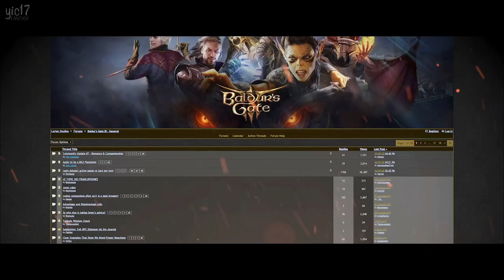Baldur's Gate 3 (Early Access) ★ FULL MOVIE / ALL CUTSCENES 【Viona Lavellan / Half-Elven Wizard】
You are watching my BALDUR'S GATE 3 full movie featuring all the cutscenes and story relevant parts of the early access portion of the game. All unnecessary parts such as loading/menu screens, non-story relevant parts, exploration, grinding etc have been edited out. The end result is so you can enjoy the entire story of Baldur's Gate 3 like watching a movie.

The main character I am using for this series is Viona Lavellan, a half-elven wizard. The last name Lavellan may sound familiar since it is the same last name used in Dragon Age: Inquisition's elven inquisitor. However, Viona is not my Inquisitor. Instead, she is the daughter of my elven inquisitor, Namiko, and Cullen. In my own head canon anyway.

Viona may only be used in the Early Access version since I don't believe I'll be able to continue to use the same character for the full game. So I will have to create another character when the full game is available. Anyway, I hope you enjoy!

► The Eterna Project

This movie is part of the Eterna Project, a passion project of ours that began over 10 years ago. The main purpose of this project is to connect all the characters and worlds from all the videogames we have played into one shared universe/multiverse/timeline. Imagine The Avengers or The Justice League except instead of superheroes, it consists of characters from different videogames. However, the main cast are all original characters created in videogames with the character creation feature. In short, this project is our fan fiction / head canon to connect all our projects together.

Note: If you are not interested in this fan project of ours, you can absolutely watch all our movies / series as standalone stories disregarding the connectivity made outside of a game's story. Most projects are created with this in mind so you do not need to follow the Eterna Project if you do not wish to. There are a few exceptions where the projects are made with Eterna in mind - those will usually be let's roleplay series where we fully roleplay the characters. Otherwise, you can feel free to ignore all these and still enjoy our contents as standalone stories!

► Eterna Order / Eterna Alliance

ETERNA, also known as the Eterna Order or the Eterna Alliance, is a peacekeeping organization with its core vision being to bring peace and balance across all the worlds throughout infinite galaxies. Using both magic and technology, Eterna is able to travel through both time and space to reach any world that requires aid. Eterna recruits the best of the best fighters, mages, healers, strategists, scientists, philosophers from all around the known galaxies. Some notable members include Geralt of Rivia, Liara T'Soni, Cloud Strife, 2B, Rey Skywalker.

► Eterna Member Profile

[ Background ]

Full Name: Viona Lavellan
Alias(es): Amari Amano
Title(s): Sorcerer of Aquamarine
Race: Half-Elf
Gender: Bisexual Female
Alignment: Lawful Good
Personality: Curious / Determined / Innocent / Quiet / Shy
Class(es): Mage
Preferred Weapon(s): Staff / Grimoire
Unique Skill(s): Destruction Magic / Restoration Magic
Family: Namiko Lavellan (Mother) / Cullen Rutherford (Father)

[ Attributes ]

Strength: 56
Constitution: 55
Dexterity: 72
Magic: 93
Intelligence: 82
Charisma: 83

[ Appearances ]

► About Yic17 Fantasy:

At Yic17 Fantasy, we aim to create cinematic & immersive fantasy & sci-fi gaming contents. Mostly, we focus on WRPG & CRPG games such as Dragon Age, Mass Effect, The Elder Scrolls / Skyrim, Fallout, The Witcher 3, Cyberpunk 2077, Baldur's Gate 3 etc. The types of contents we make include game movies (all cutscenes movies), mod contents / mod showcase, and let's roleplay series / immersive story walkthroughs. We hope you enjoy the contents we create here at Yic17 Fantasy!